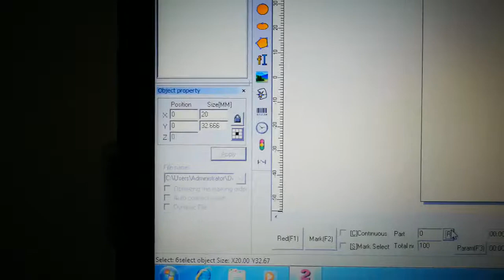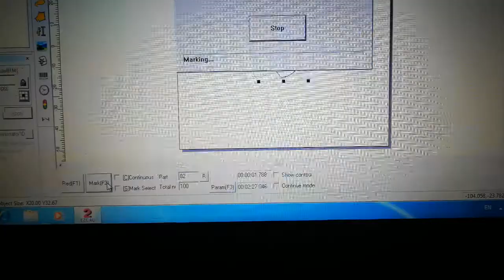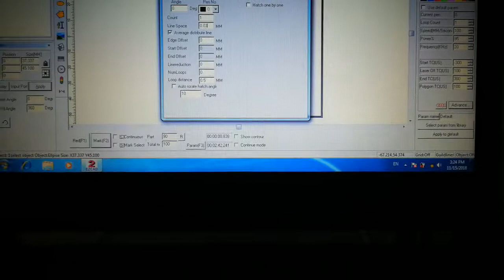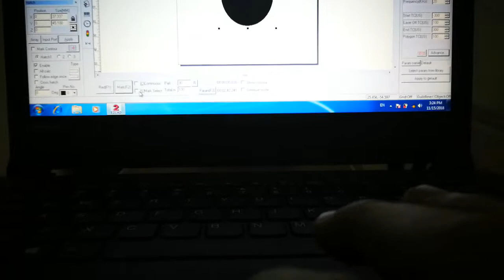50w fiber laser cutting machine cut 0.5mm brass